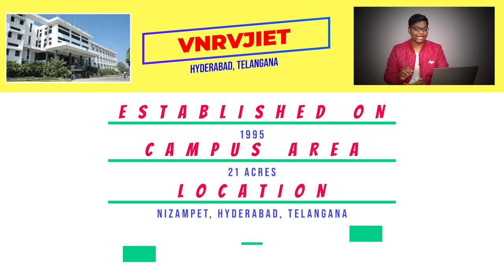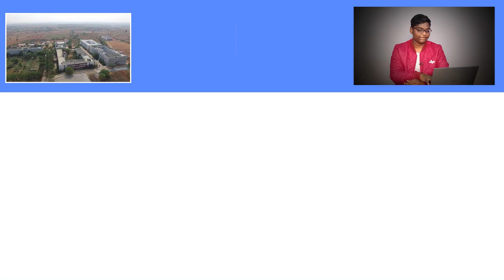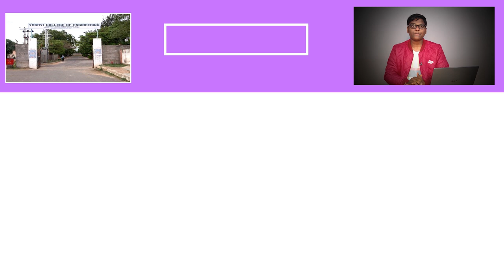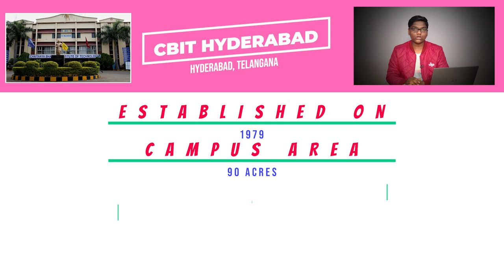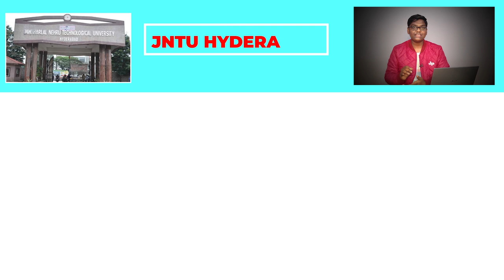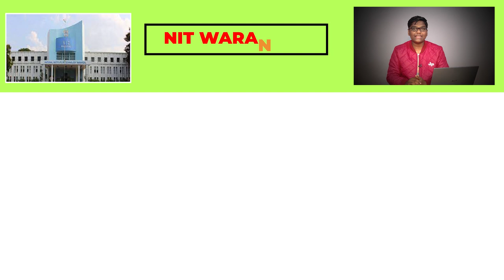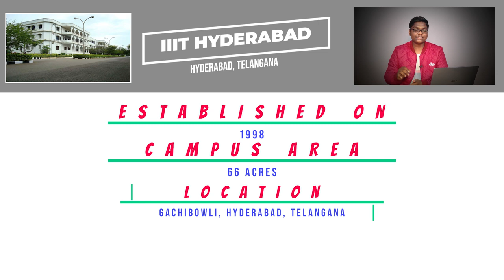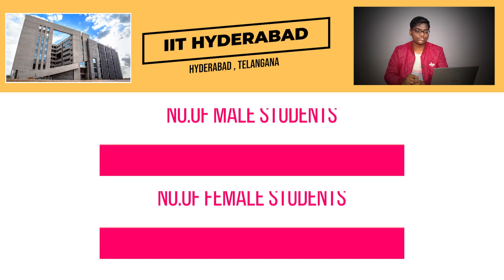Top 10 Engineering Colleges in Telangana on 2021 || Joshua Kamalakar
In this video you will get know Full details of ATop 10 Engineering Colleges in Telangana on 2021. I hope you like this video, If you like this video click that like button, and If this information is useful to anyone Share to them, and tell your opinion on this video in the comment section and for more videos click that Subscribe button and press that Bell icon, so that you can never miss an update from us.

                                UNACADEMY

Mobile Mount for Tripod